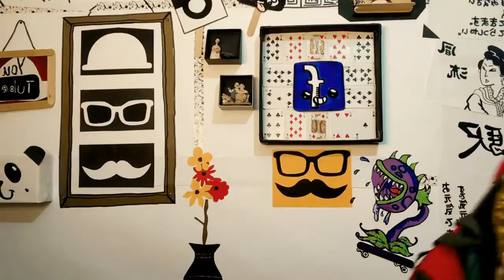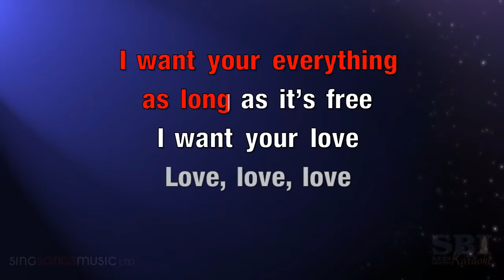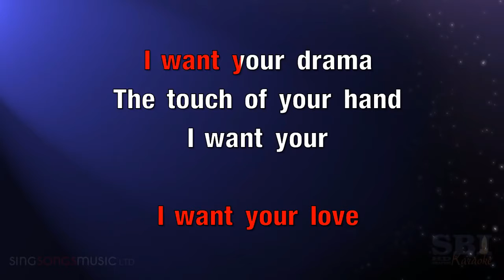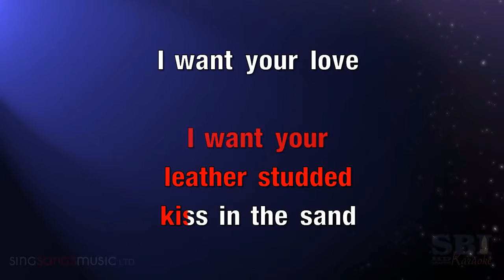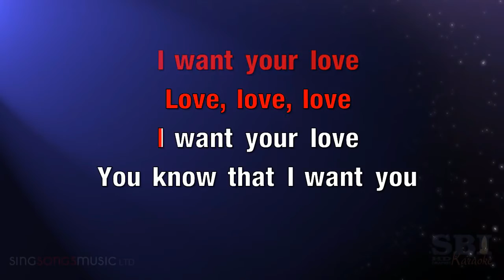COMO CUANDO NO SABES HABLAR INGLES 100 % REAL -Zack Aliaga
Deja un comentario diciendo que IDIOMA HABLAS TU ?? , y el el siguiente vídeo te mandare un saludo en tu idioma ;) ... ok no jaja